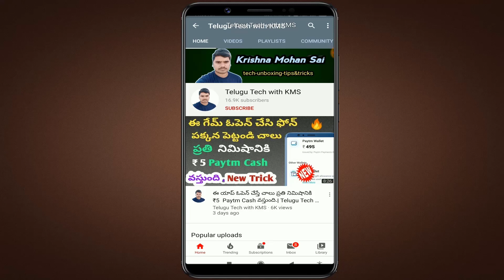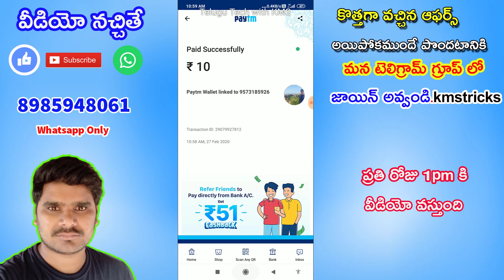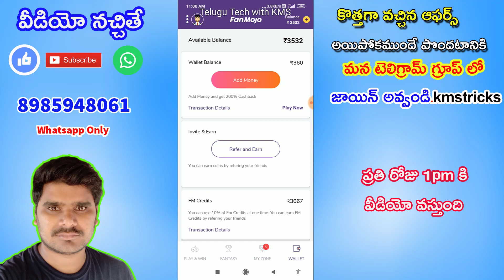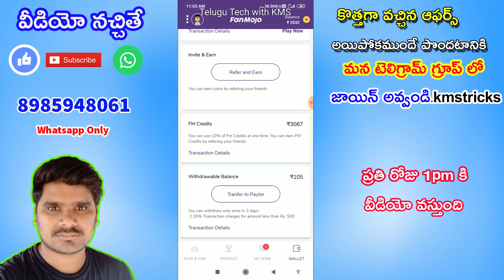Fanmojo New Paytm Cash Earning App | Earn 100₹ Paytm Cash Daily | Play Games Earn Paytm Cash Telugu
join our telegram group : - kmstricks

Refer Code  C7457FDA

Refer Code : 76z85205c